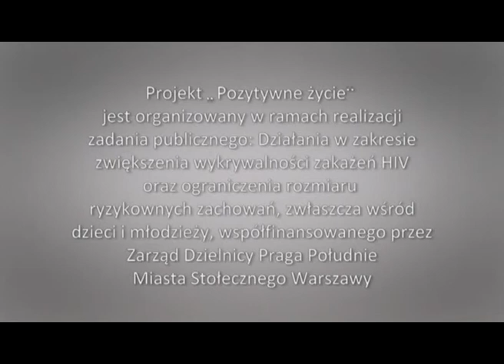Spot społeczny z udziałem Kacpra Kuszewskiego